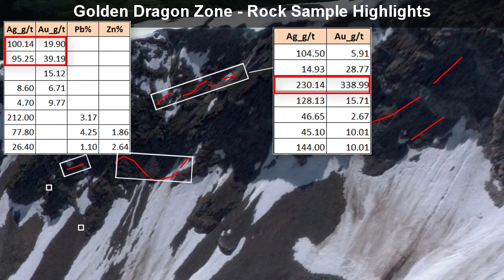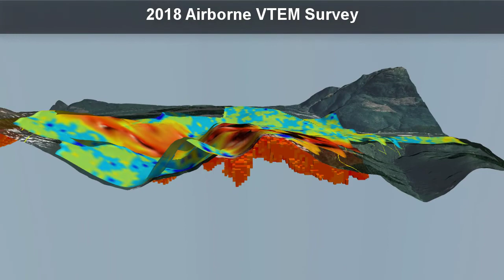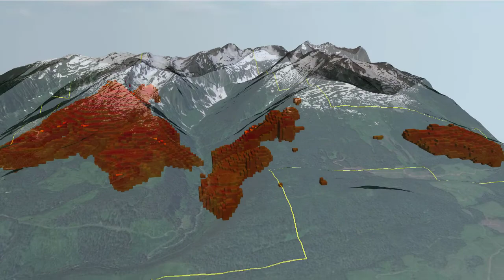Casa Minerals TSX.V:CASA - High Grade Gold, Silver, Copper Pitman Project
Airborne VTEM Survey Confirms Geochemical Survey and Geological Mapping of Casa’s Pitman High Grade Gold, Copper, Silver and Zinc Discoveries